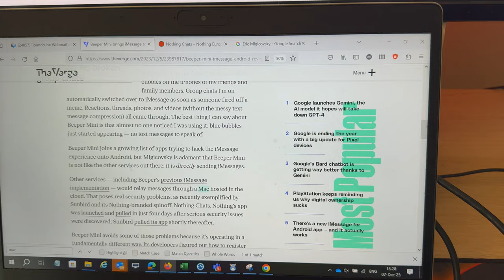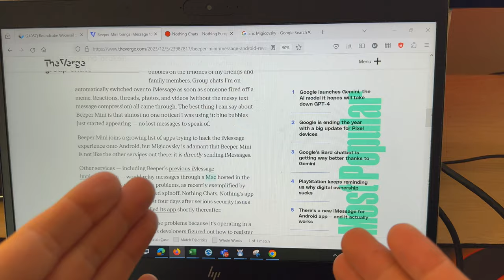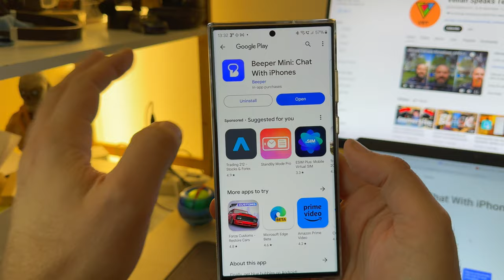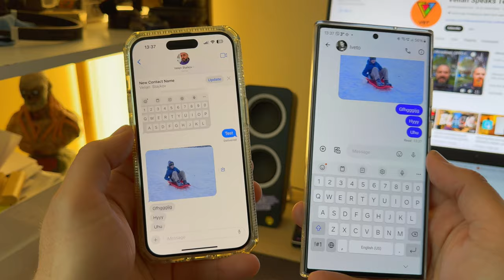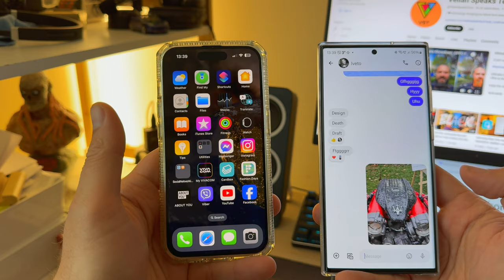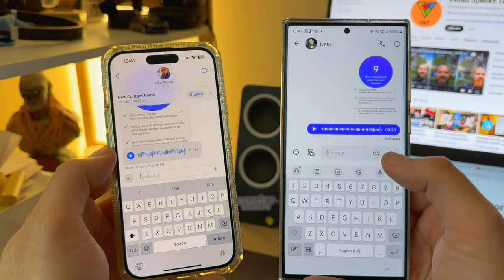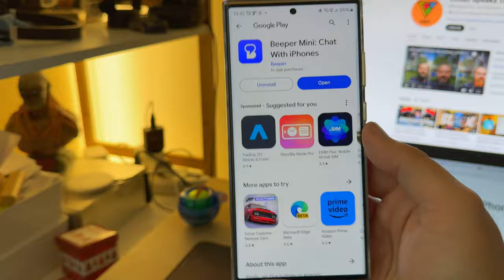Beeper Mini iMessages for Android - Let`s Test!